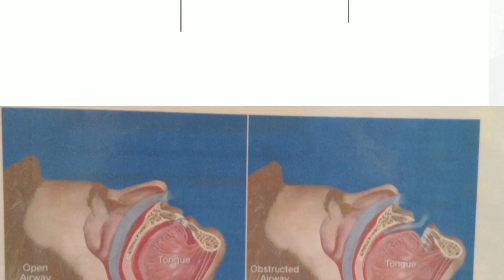Dr Tammy Balatgek saved me money, saved my teeth, I sleep better and feel so much better!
Sue Hess went to the dentist with lots of pain, in her ears, along the side of her face and down her jaw. She was using a C-Pap machine and was fitted with an upper mouthpiece, had root canals and crowns, but nothing stopped the teeth grinding, the pain and the restless nights.

Sue was told about Dr Tammy Balatgek but she was an hour and half away. She went anyway. A simple mouthpiece fashioned by Dr Tammy Balatgek got rid of the pain and the C-Pap machine. There’s more …. Sue and Dr Tammy Balatgek share the rest of the story.